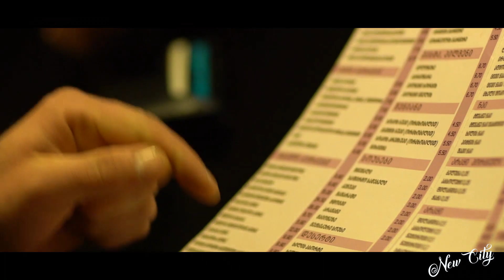ნიუ სითი - რეკლამა/New City - Commercial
ოპერატორი, მონტჟი  - მიხეილ ჭიჭიბოშვილი